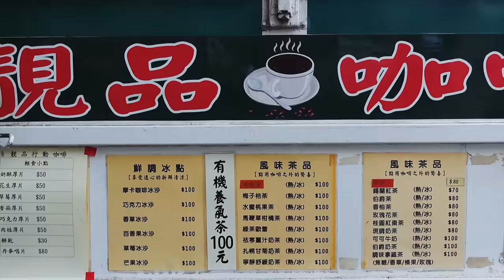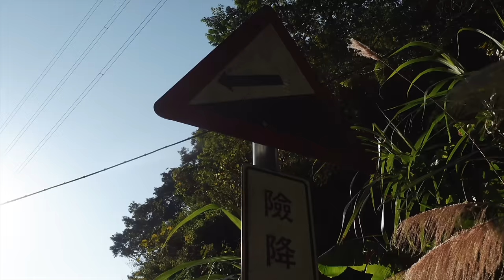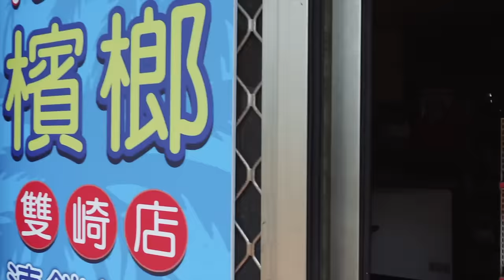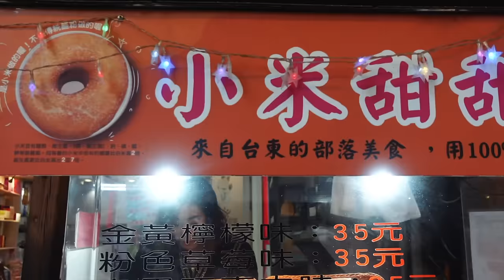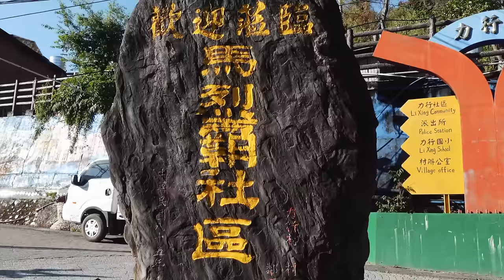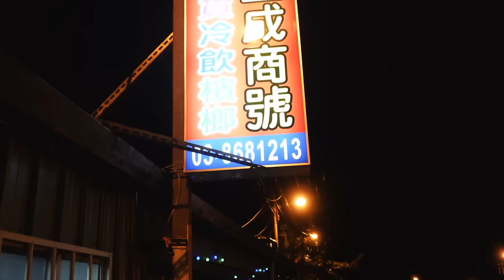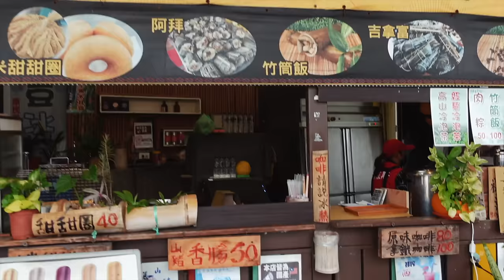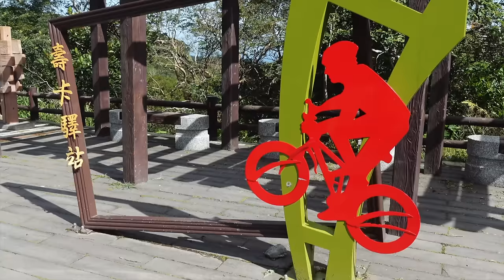Taiwan Cycling Adventure: 1000 Km Bicycle Tour From North to South I Documentary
*What is like to cycle in Taiwan?*

Experience the ultimate cycling adventure as we navigate through Taiwan's dramatic mountains, serene coastal roads, and bustling cities on a 1000km bicycle tour—this film unveils the true essence of Taiwan's beauty and resilience.

Some discounts/referrals from my partners:

⭐️ *Alltricks Cycling Gear* link below ⤵️

Valid from the 6th to the 25th of February on the whole website on all items sold and shipped by Alltricks

🚲 *Fara bicycles*:  BUZZALONG23
*Free* bottle cages and bottles with purchase of non-discounted bike

⚡️ Supernova Lights:     SHERRY-15
⚡️ Thrive Beer:            SHERRY20
⚡️ Kogel Bearings:   KOGELVIP23

Amazon UK
Amazon US
Amazon NL
Amazon DE

🗺️ Find the  full route with GPX and pictures on my @komoot collection below: